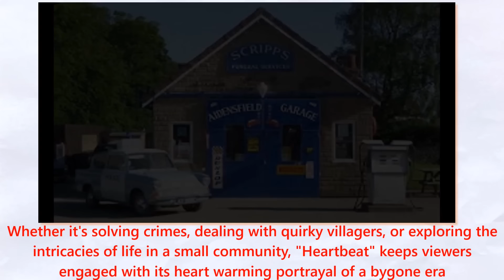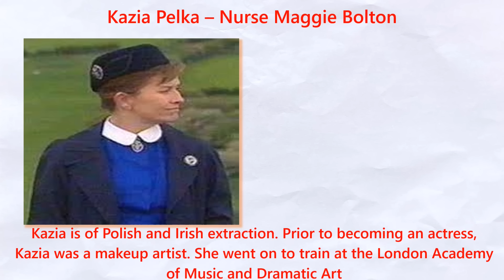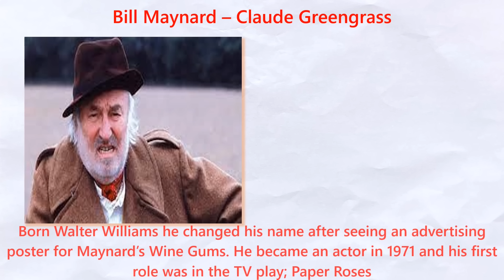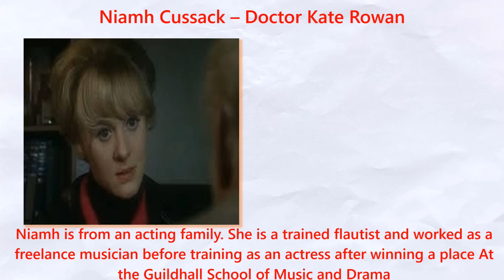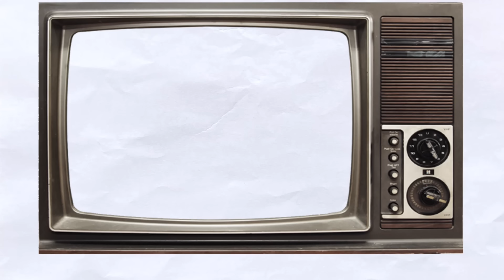Whatever happened to the cast of.....Heartbeat? - Part One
Another viewer's choice. We take a look back at the classic Yorkshire Television series from the early 90's; Heartbeat. After a brief look back at the series, we will look at some of the main members of the cast and find out what happened to them.

Please note: There were far too many cast members to go through them all. I have picked some of the main characters from the series. However, because the series was so popular, I have a made a part two and added some more of your favourite characters. Click below or click on the video at the end of watching this one.